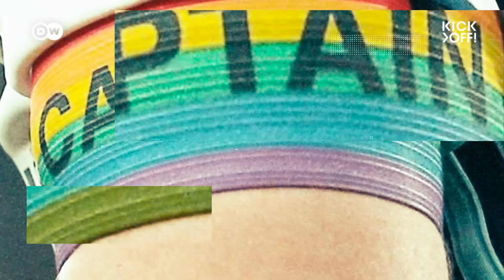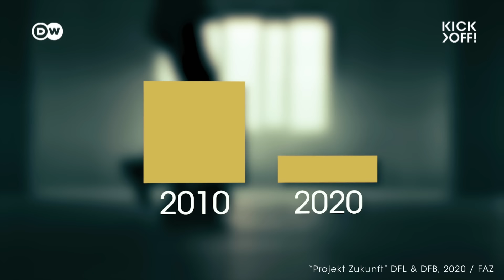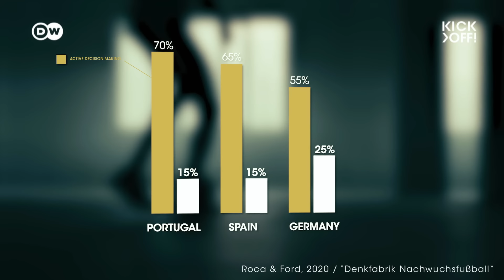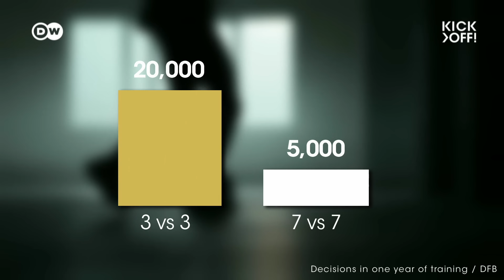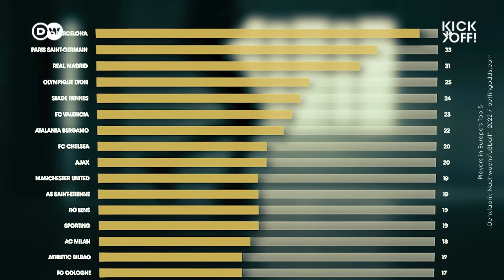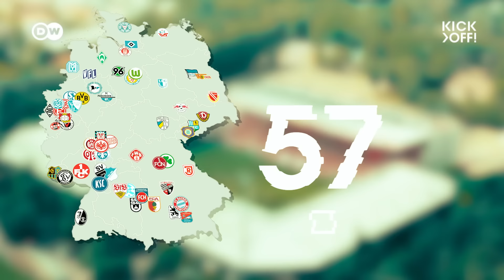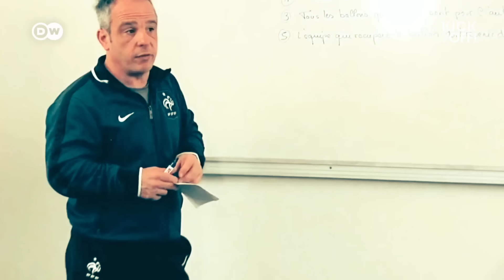WHY Germany sucks at talent development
What is going on in German football? Once a great football nation, now in a state of chaos. After two early exits at the 2018 and 2022 World Cup, Germany have to tackle some deep-lying issues. Even new Germany head coach Julian Nagelsmann can't solve these problems immediately. German football is struggling to develop talents into world-class players - in almost every position. We speak to legends like Philipp Lahm, Bastian Schweinsteiger and other critics to find out more. How can Germany reform itself and get back to the top?

00:00 Intro: Real problems
02:10 Facts
03:13 Reforms
05:28 Downfall
08:35 History
09:40 Winning
10:45 The "reboot"
12:13 Youth system
13:47 Leadership
14:29 DFB Campus

Report: Pascal Jochem
Camera: Marco Borowski, Hecko Flores
Editing & Graphics: Joe Wright

For more on the topic:
Check out fussballmission, an initiative started by kids coach Benji Mirzaee who you saw in the video

Youth coach Gora Sen and former player Leo-Jonathan Teßmann wrote a book on how to improve Germany's youth football setup

ـــــ
DW Kick Off! provides you with a unique glimpse into the game that has captivated millions of fans across the world. We explore football stories ranging from fan culture, great sporting moments, tactical analysis, and the politics behind the game.